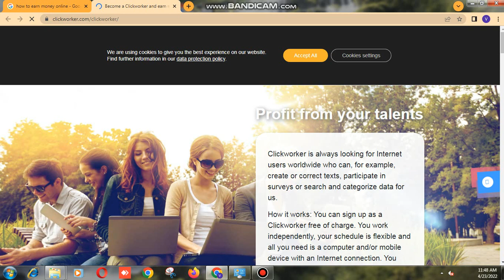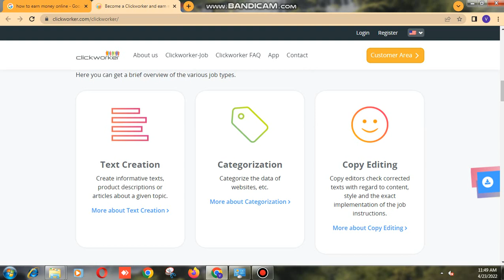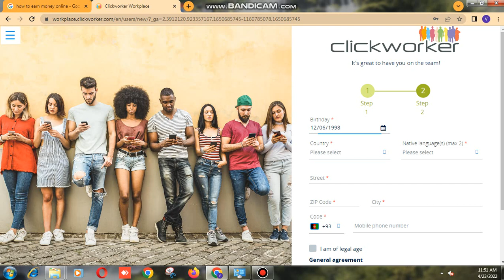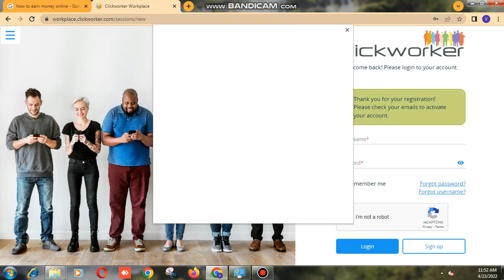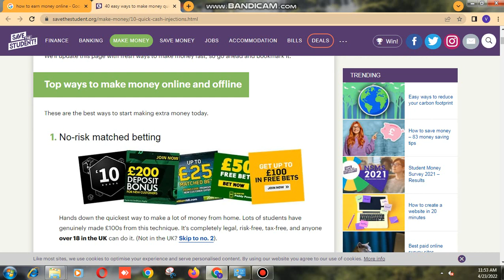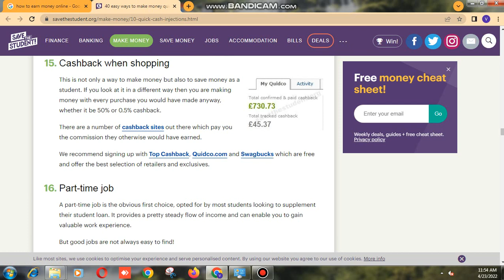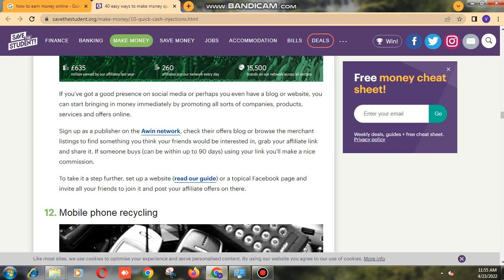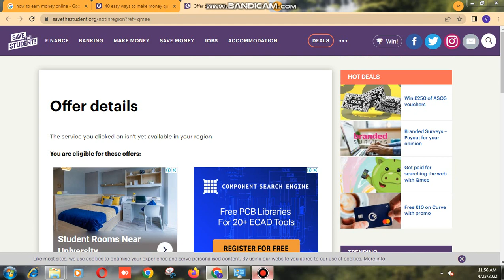How To Earn Money In Five Way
How To Earn Money In Five Way's